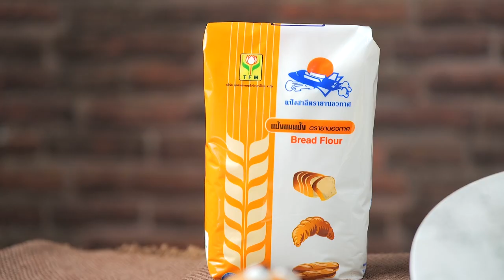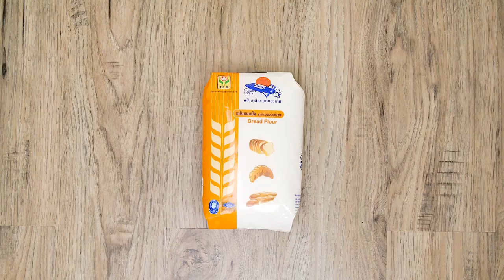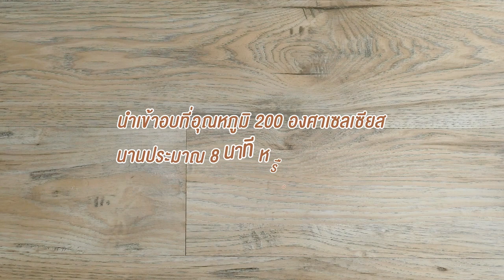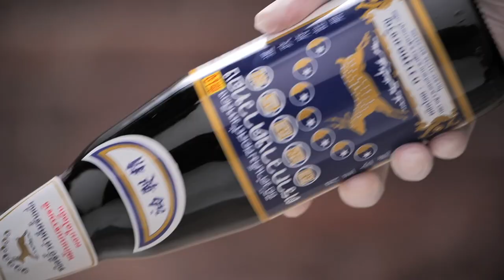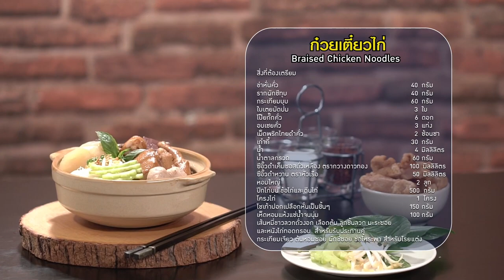คาวหวานสำราญใจ I อ.ยิ่งศักดิ์ & ครอบครัว ขอเสิร์ฟความอร่อยให้กับทุกคน EP.61 [1/3]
อ.ยิ่งศักดิ์ & ครอบครัว เสิร์ฟความอร่อยให้กับทุกคน จะทำกินเองก็ได้ ทำขายก็ดี

▲Line @yingsakfood